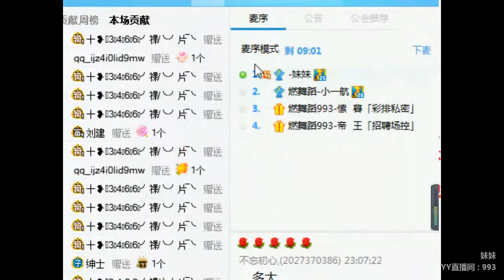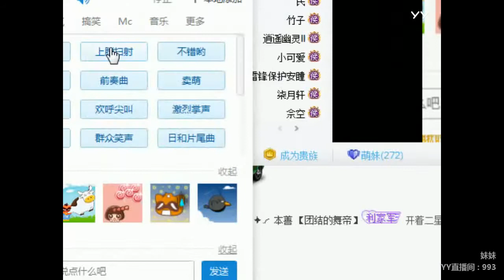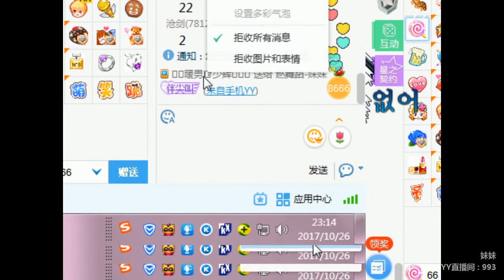YY LIVE 燃舞蹈 妹妹 -《燃舞蹈》（Artists・Sing・Music・Dance・Instrument・Talent Shows・DJ・KPOP・Remix・LIVE)